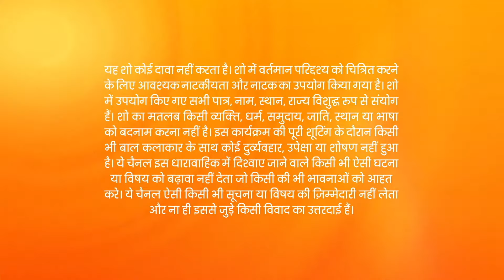Kumkum Bhagya | Ep.2440 | कहा lost है Ranbir? | Full Episode | ZEE TV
Akshay makes a promise to Prachi. The attendant at the orphanage states that whoever marries first will get the chance to adopt Khushi. Ranbeer and Prachi decide to marry Rhea and Akshay respectively.

Show Name : Kumkum Bhagya
Producer/Star Cast : Mugdha Chaphekar, Krishna Kaul, Rachi Sharma, Abrar Qazi.
Episode No : 2440